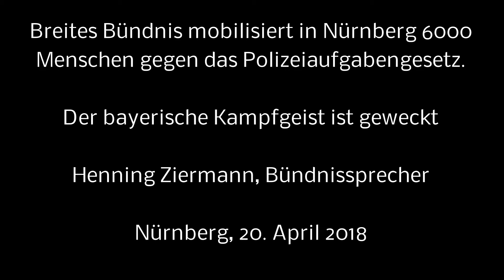Der bayerische Kampfgeist ist geweckt - Henning Zimmermann, Bündnissprecher